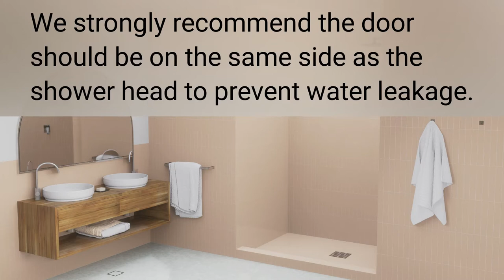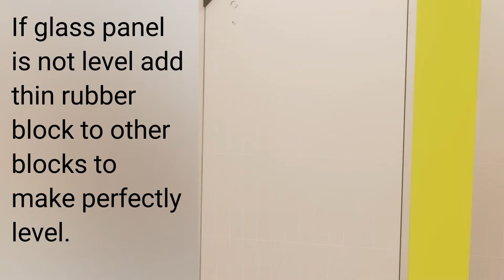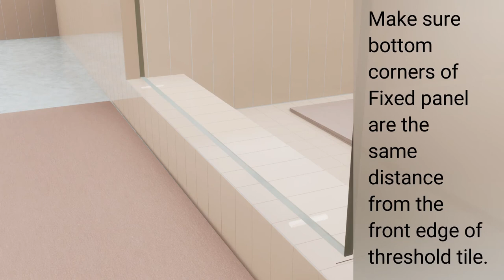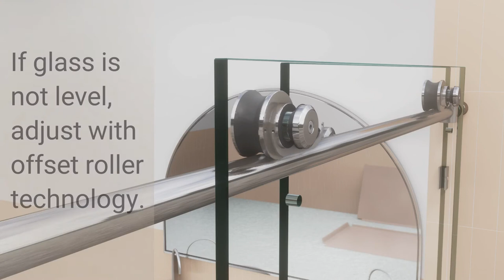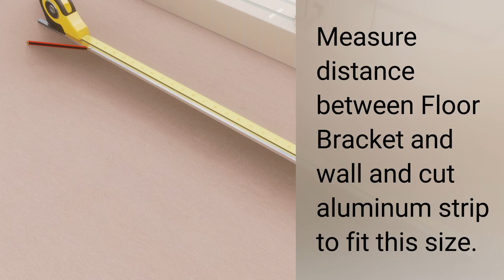Eclipse - Shower Round Slider Installation Guide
Step by step instructional guide to installing your Eclipse Fully Frameless Glass Sliding Shower Doors with Round Hardware. This video applies to the following models (all finishes):

GW-SLD-48
GW-SLD-52
GW-SLD-56
GW-SLD-60
GW-SLD-64
GW-SLD-68
GW-SLD-72